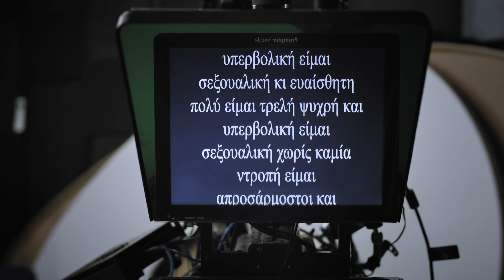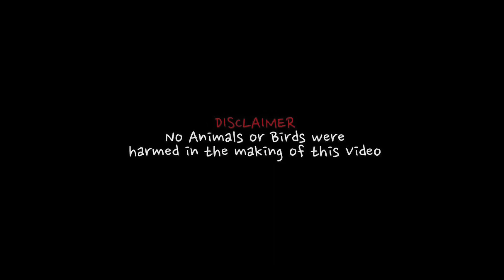Ελένη Φουρέιρα - Poli_Ploki (prod. by Beyond) - Official Music Video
Μουσική: Beyond, Ελένη Φουρέϊρα
Στίχοι: Ελένη Φουρέϊρα, Λίλα Τριάντη

Shot & Cut by Yiannis Dimolitsas
Production Manager: Yiannis Machairas
AC: Spyros Kontorouchas
Colour by Dimitris Karteris
PA: Kostas Giannelis
Styling: Kyriakos Galatas
Make Up: Pantelis Toutountzis
Hair Stylist: Chrysanthos Smyrneos

Στίχοι/Lyrics:
Είμαι τρελή, ψυχρή και υπερβολική
Είμαι σεξουαλική και ευαίσθητη πολύ

Είσαι στυλάρα, βλέμμα θεός
Με αυτοπεποίθηση βαδίζεις προς τα εδώ
Σε προκαλώ μείνε εδώ
Να ξέρεις δύσκολη περίπτωση είμαι εγώ
Έλα κοντά, αργά, παίζεις με τη φωτιά
Ξεκίνα χαλαρά και βλέπουμε μετά
Σε προκαλώ και αναιρώ
Κάθε κανόνα φυσικό και λογικό

Είμαι σεξουαλική χωρίς καμια ντροπή
Είμαι απροσάρμοστη και κυκλοθυμική
Είμαι πολύπλοκη ό,τι δεν θες εσύ

Σε προειδοποιώ δύσκολη περίπτωση είμαι εγώ

Ό,τι και αν λες baby no stress
Δε θα μπορείς να με ξεχάσεις θες δεν θες
Το έχω στο αίμα μου να κάνω πανικό
Και αν με ρωτάς είμαι μπελάς
Κι αυτή την τρέλα μου θα μάθεις να αγαπάς

Και δεν μ΄ απασχολεί το τι θα λες εσύ